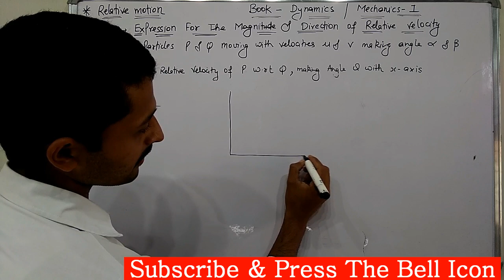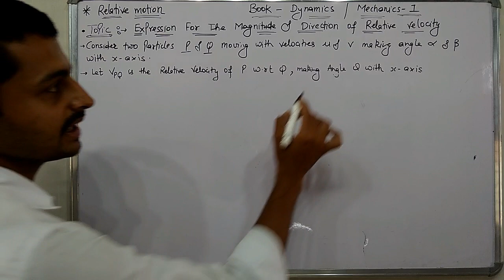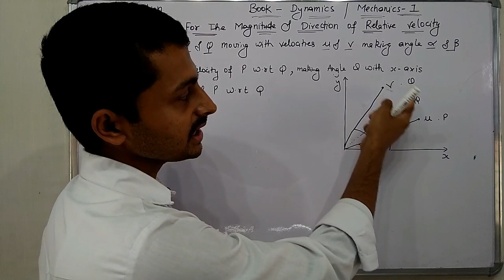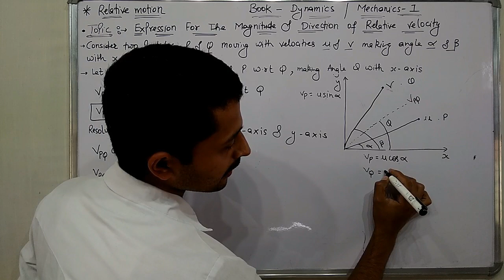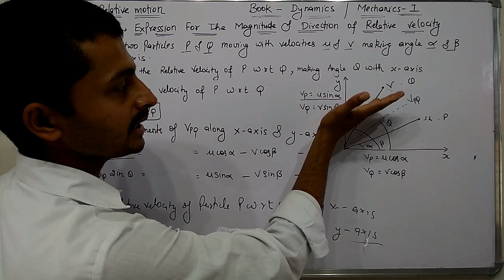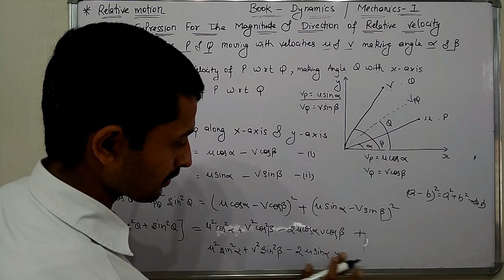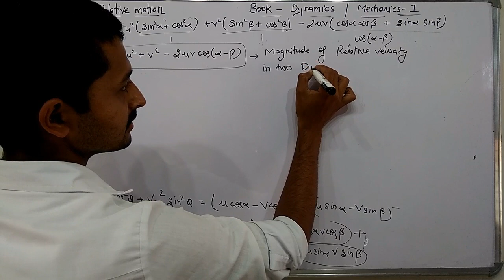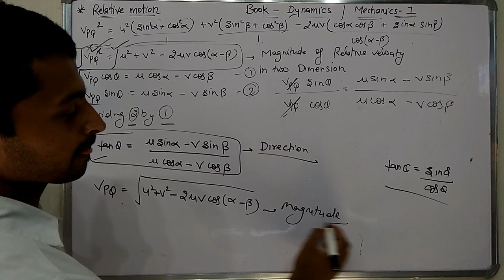5:00 pm- Relative Motion | 02 | Dynamics | Concept of Relative Velocity | Bsc mathematics | By Ak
Ram Ram, Hello
My Self Ashok Kumar Welcome u all on Creative Study A.k

1. expression for the magnitude and direction of relative velocity